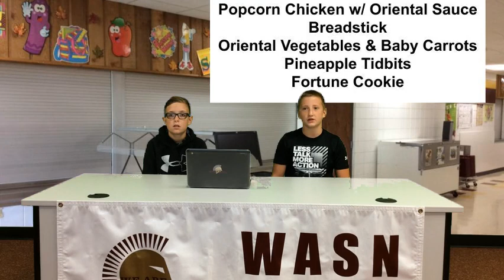9.8.21 AM Annnouncements